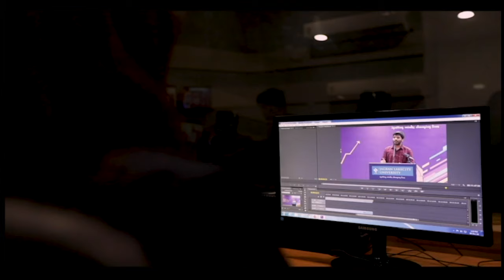Experience JLU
Jagran Lakecity University Bhopal is a private university established under Section 2(f) of UGC Act 1956 and is based out of Bhopal, Madhya Pradesh.

JLU Bhopal is one of the fastest growing and one of the most awarded university of Central India having practice based pedagogy at its core. Currently the university is offering 45 degree program to more than 2500 students from 8 countries and 27 states of India. The university has 27 partnership with top industries and international universities ensuring that our students get great exposure both nationally and internationally. JLU Bhopal is the only university from Central India to be part of three Erasmus+ projects funded by the European Union Commission. The university is currently the country chair for Association of Universities of Asia Pacific (AUAP) and member of the prestigious Association of Commonwealth University (ACU).

The University has been bestowed with several prestigious awards, such as 'University of the Year' by Government of Madhya Pradesh for consecutive four years in 2015, 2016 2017 and 2018 and is recognized as a Global League Institution in 2015 at the House of Commons, London, UK.  JLU Bhopal has been ranked “No. 1 Private University in Madhya Pradesh” in the year 2016, 2017, 2018 & 2019 by several leading publications.